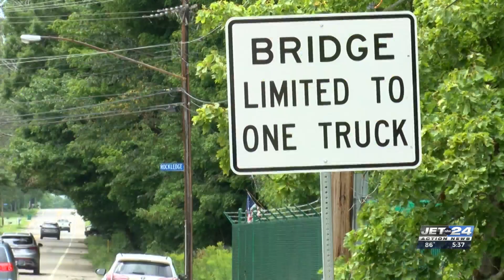A national transportation research group evaluates the state of bridges across Pennsylvania, local c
A national transportation research group evaluates the state of bridges across Pennsylvania, local counties